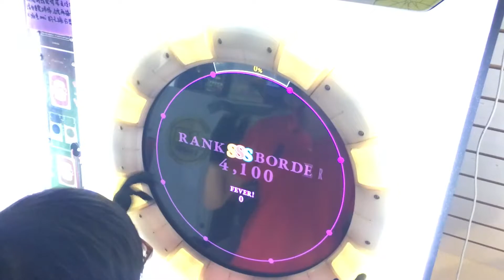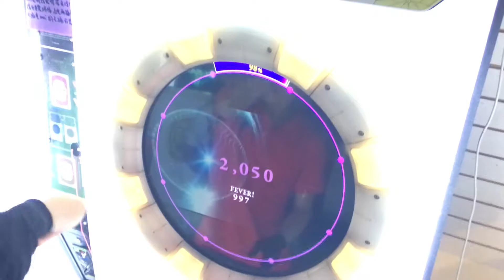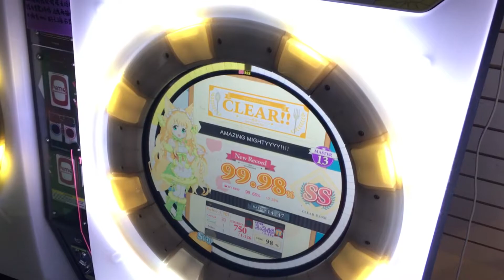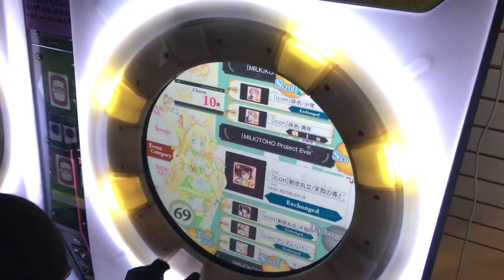【Maimai心結】AMAZING MIGHTYYYY!!!! -Master- 99.98%